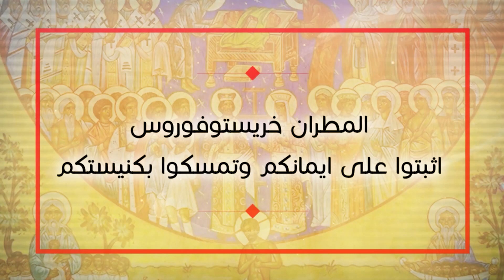العظة الكاملة للمطران خريستوفوروس : اثبتوا على ايمانكم وتمسكوا بكنيستكم